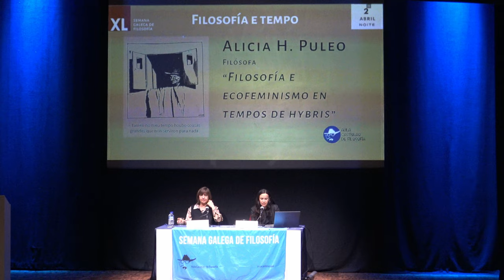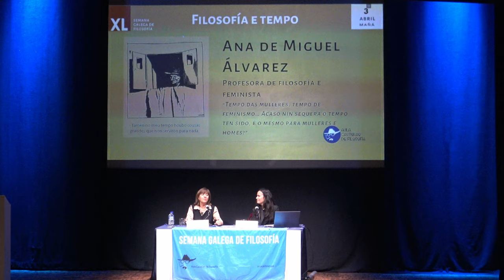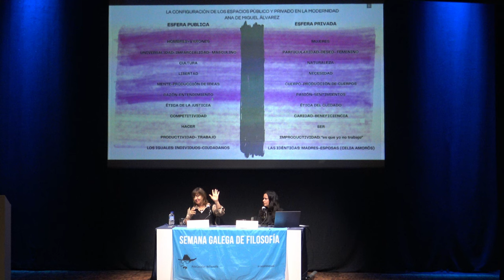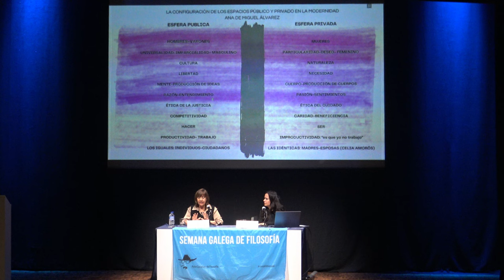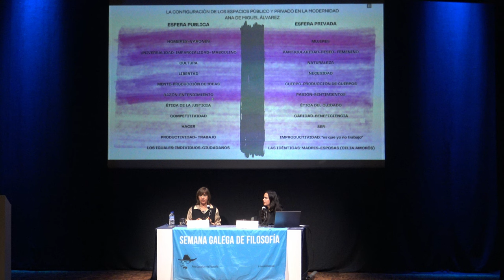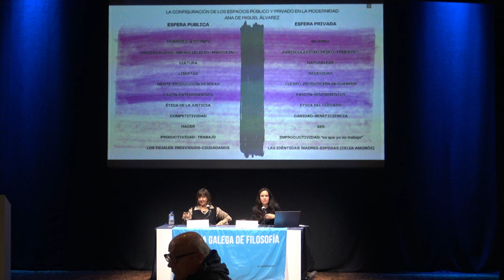Ana de Miguel Álvarez “Tempo das mulleres, tempo de feminismo… "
ANA DE MIGUEL ÁLVAREZ

Tempo das mulleres, tempo de feminismo… Acaso nin sequera o tempo ten sido, é o mesmo para mulleres e homes?

Reflexionar sobre o tempo impórtanos, e moito, a aqueles que, por definición, vivimos só un tempo, e que ademais nin sequera sabemos cando remata ese tempo co que contamos. Este choque de certeza e incerteza, sabemos que imos morrer, pero non cando…, ten arrastrado á humanidade a moitas das súas grandes creacións, a técnica, a arte, as relixións, a filosofía e a ciencia… non deixan de ser creacións co fin de aproveitar mellor ese tempo ou de darlle sentido, se se prefire. Creacións para consolarnos do pouco tempo, do lento ou do rápido que lle dá por pasar, para saltar sobre o tempo á posteridade…. Pero agarda, agora fálase moito do Tempo das mulleres, Tempo de feminismo… Por que? Acaso nin sequera o tempo ten sido, é o mesmo para mulleres e homes? Imos pensar un pouco sobre isto e as súas consecuencias, agora que aínda temos tempo... pero tampouco sabemos canto.

CV

Ana de Miguel Álvarez é profesora Titular de Filosofía Moral e Política da Universidade Rey Juan Carlos de Madrid. Foi directora do Observatorio de Xénero e do Programa de Doutorado de Estudos Interdisciplinares de Xénero. Na actualidade dirixe o (xa clásico) curso de Historia da Teoría Feminista, fundado por Celia Amorós e que se imparte no Instituto de Investigacións Feministas da Universidade Complutense de Madrid dende 1991 (32 edicións).
Ten publicado estudos sobre autores clásicos do pensamento coma John Stuart Mill, Alejandra Kolontai, Flora Tristán, William Thompson e Quasim Amin. Coeditou xunto con Celia Amorós a obra Teoría Feminista. De la Ilustración a la Globalización (3 vols.). Destacan os seus libros Neoliberalismo sexual. El mito de la libre elección, que acadou a 18º edición e Ética para Celia. Contra la doble verdad, que sendo publicado en 2021 atópase na 8ª edición.
Ten recibido, entre outros, os premios: Ángeles Durán á innovación científica en estudos de xénero (UAM), o premio Carmen de Burgos á divulgación feminista (UMA), o premio á excelencia investigadora (Consello social da URJC) e da Federación de Mulleres Progresistas. É comadre de ouro da Asociación de “Las Comadres” de Gijón.